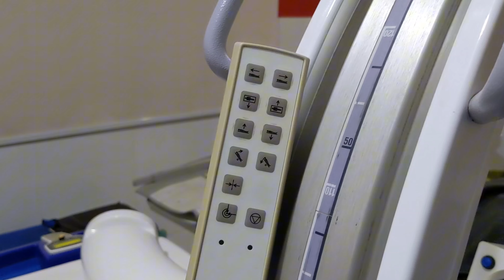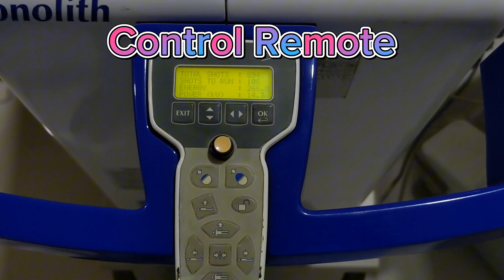Lithotripsy Kidney Stone | Eswl Lithotripsy | Extracorporeal Shock Wave Lithotripsy | USG guided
Lithotripsy Kidney Stone | Eswl Lithotripsy | Extracorporeal Shock Wave Lithotripsy
your Query
lithotripsy
extracorporeal shock wave lithotripsy
extracorporeal shockwave lithotripsy
shock wave lithotripsy
shockwave lithotripsy
eswl lithotripsy
eswl lithotripsy india
laser lithotripsy
lithotripsy india
lithotripsy machine
types of lithotripsy
lithotripsy recovery
lithotripsy procedure
lithotripsy shock wave
history of lithotripsy
fursl type lithotripsy
lithotripsy cincinnati
lithotripsy side effects
kidney stone lithotripsy